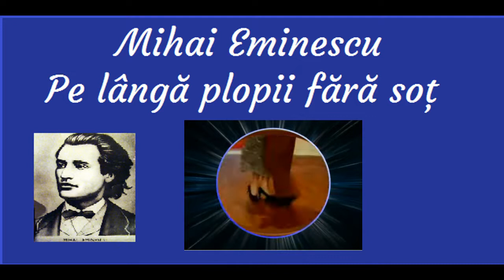Pe lângă plopii fără soţ - Andreea Vasile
Vă rugăm să vă abonați și să distribuiți acest canal !